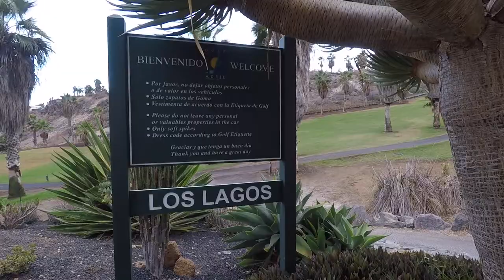On the road: Hotel Suite Villa María-Los Lagos Golf